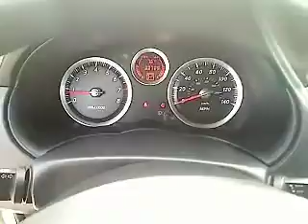2010 Nissan Sentra - Sedan San Antonio TX N121056A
2010 Nissan Sentra S - Stock#: N121056A

Gunn Nissan
12838 San Predro

Nissan CERTIFIED! CARFAX 1 owner and buyback guarantee!! Great safety equipment to protect you on the road: Curtain airbags Passenger Airbag...It has nice features like: Power windows Air conditioning 2.0 L liter inline 4 cylinder DOHC engine with variable valve timing Tilt steering wheel 4 Doors...Nissan CERTIFIED!